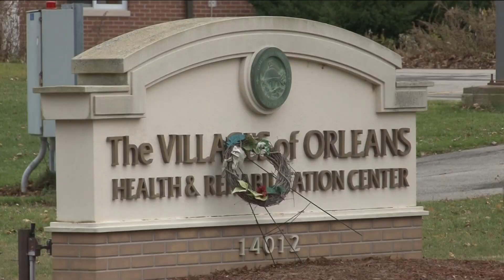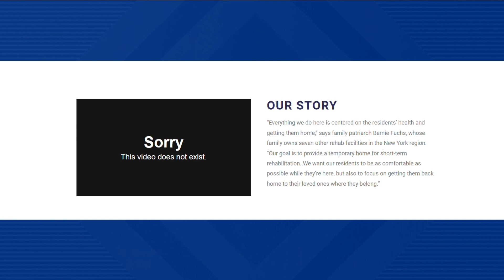Attorney General sues nursing home owners